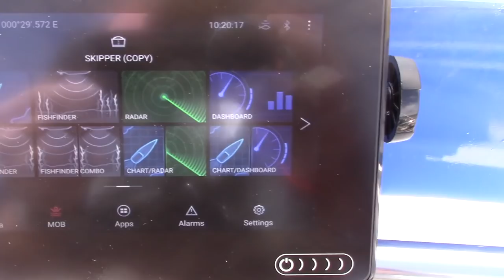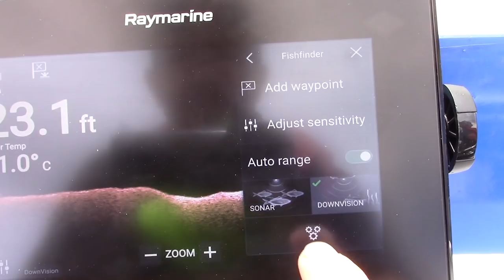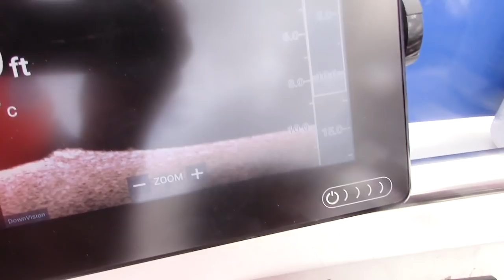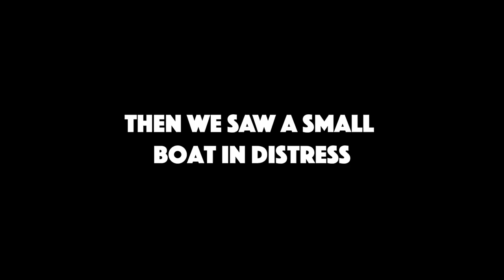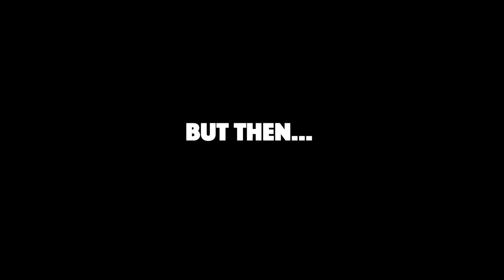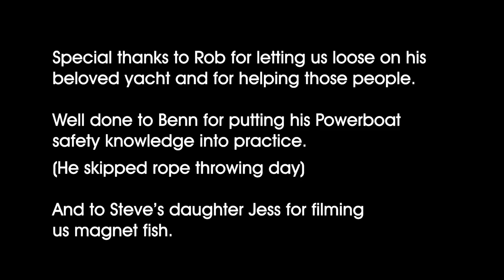Our magnet fishing trip turned into TWO RESCUE MISSIONS!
What a wild day! The Hovercraft History Hunters and their families try magnet fishing from a glorious yacht in the historic Medway - but then they have to cut it short to rescue a stricken boat and a hovercraft!

1700 lbs magnet
960 lbs magnet
8 mm fishing rope